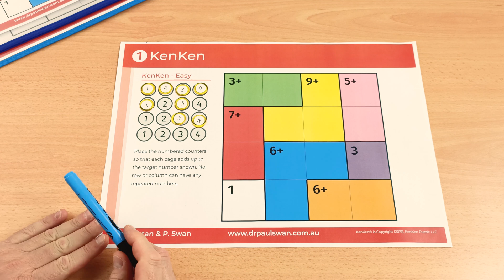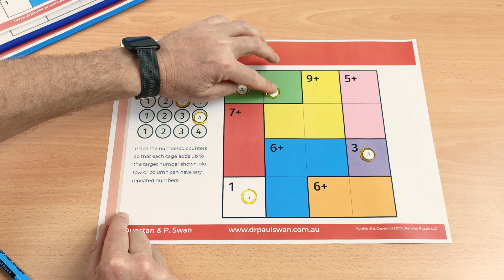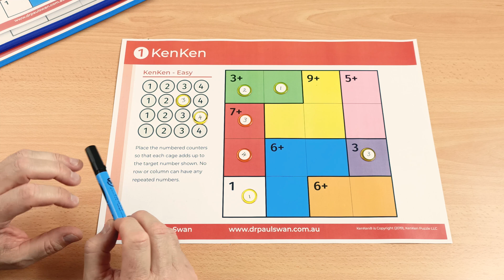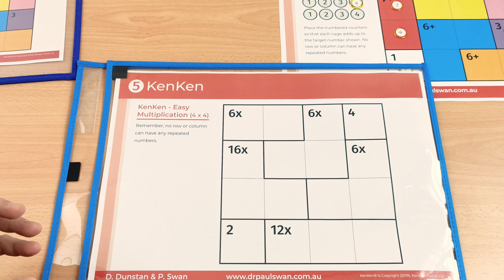How to Play KenKen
It's a lot easier to watch how to play this great maths puzzle than read the rules. In just a few minutes you can get up and going with KenKen.